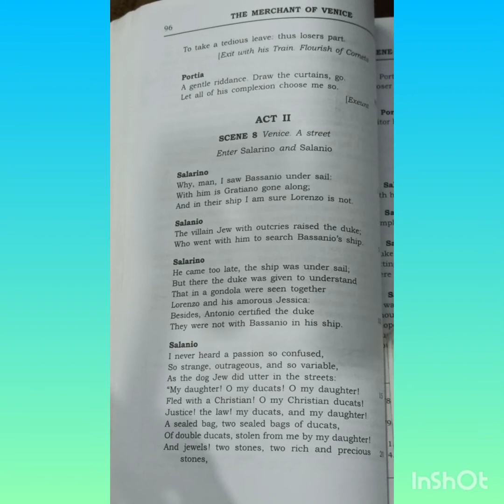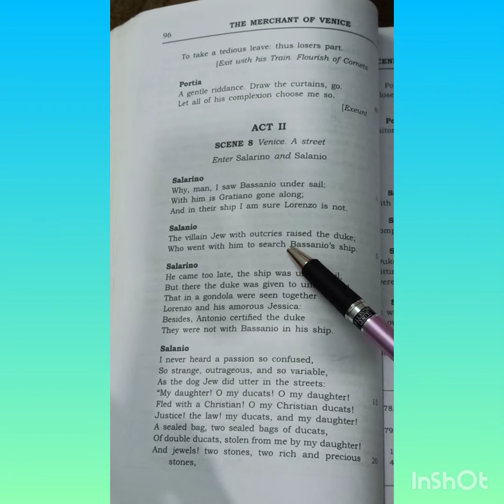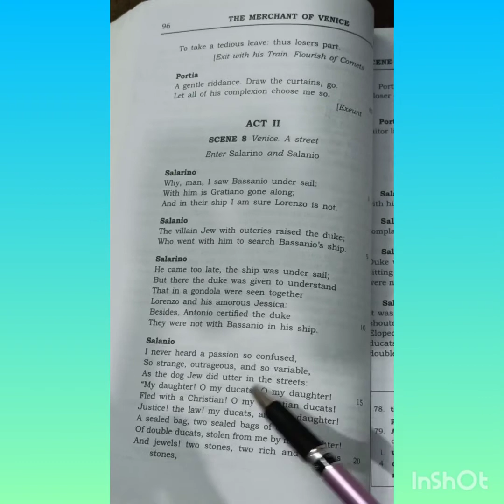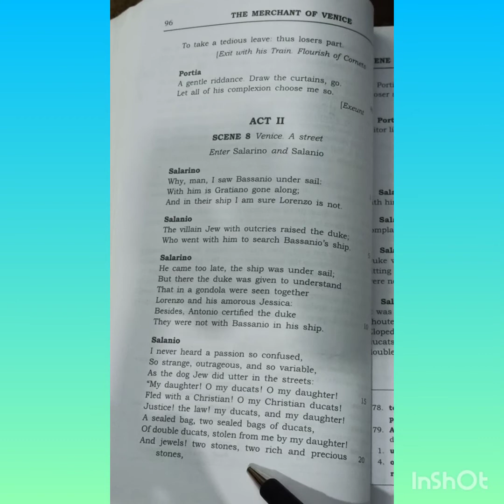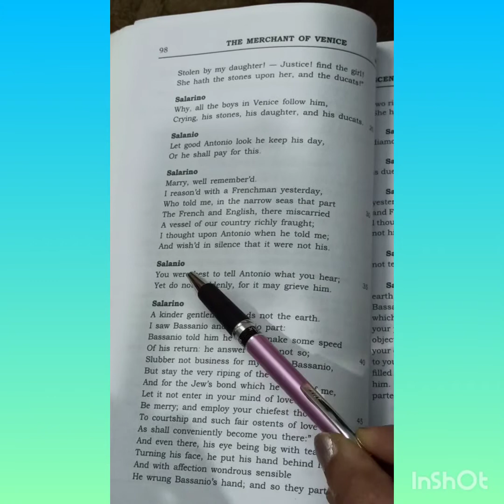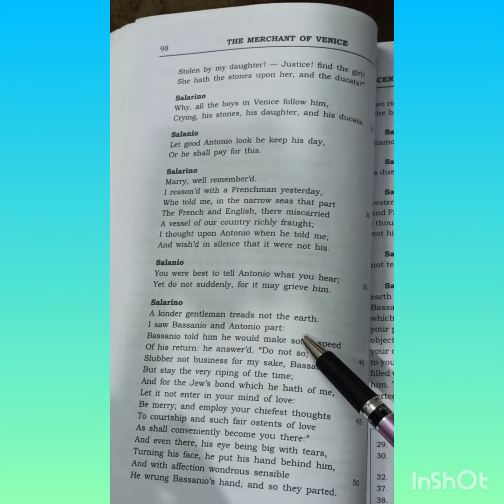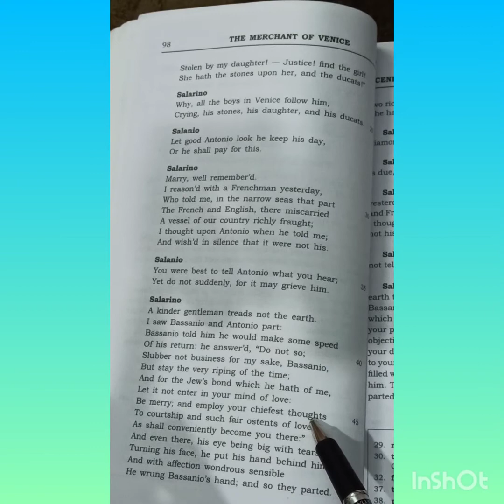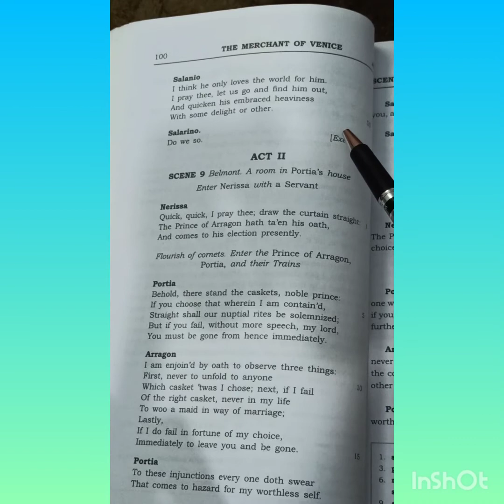Class-9, Subject-English-2, Video-80, The merchant of Venice, Act-2, Scene-8 by Mrs Preeti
Class IX
ENGLISH LITERATURE
The Merchant of Venice
Act II SCENE 8
By - Mrs. Preeti Chaudhary